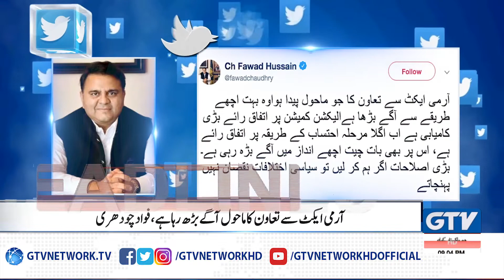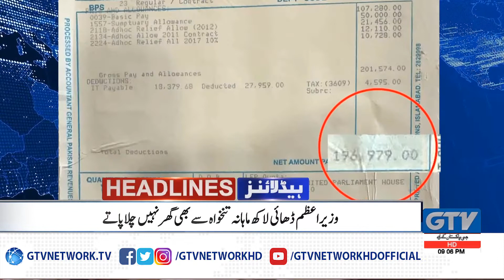Atay Ki Qeemat 75 Rupee Kilo Tak Pahunch Gayi | 9PM News Headlines, 21st January 2020